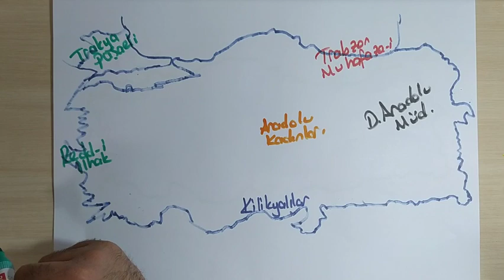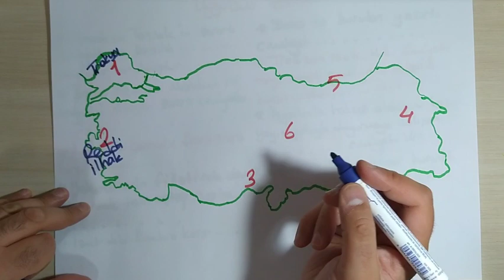LGS İNKILAP TARİHİ CEMİYETLER UYGULAMA YAPARAK ÖĞRENİYORUZ